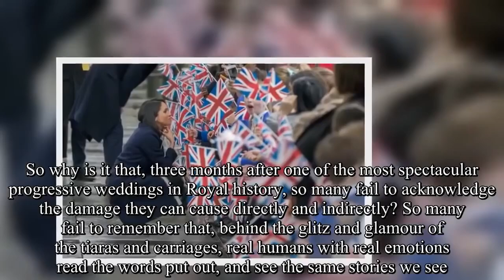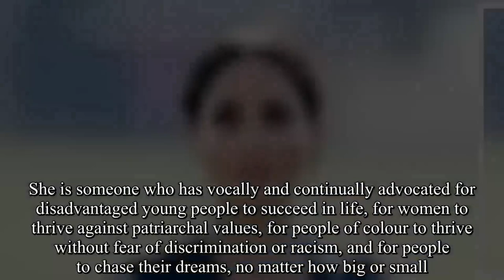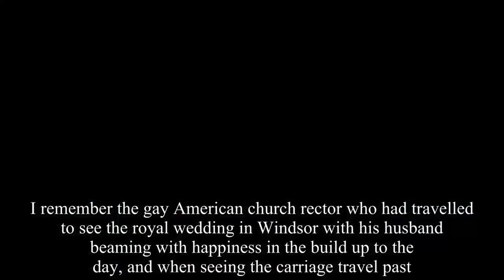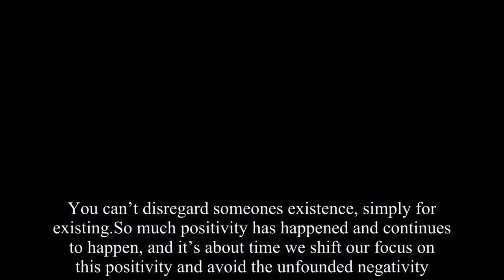Meghan Markle is also a human, It’s time to treat her like one